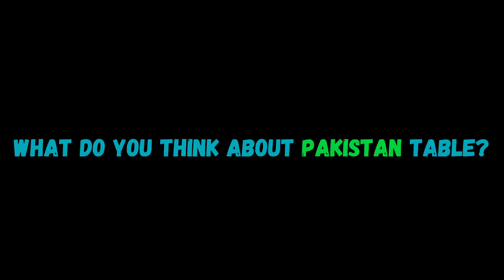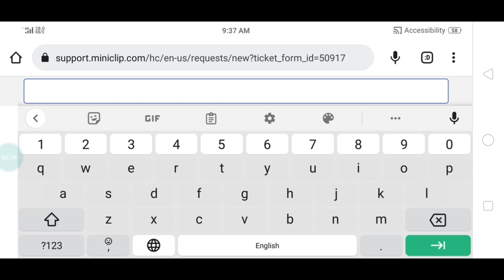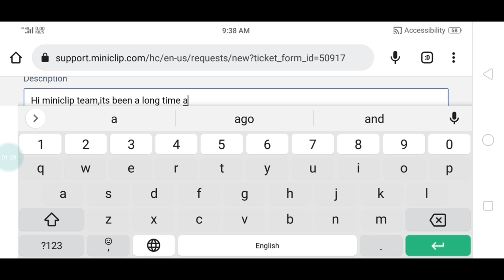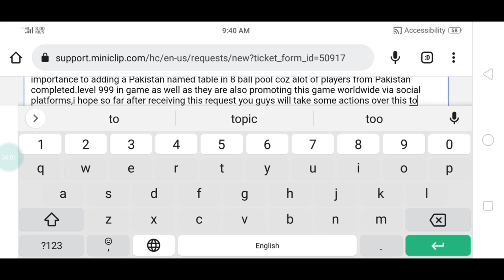OMG !New 500M Pakistan table in 8 ball pool !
New Pakistan table in 8 ball pool!
what do you think miniclip need to add or not ?

Here is Facebook page.

You can watch me while streaming 🙂